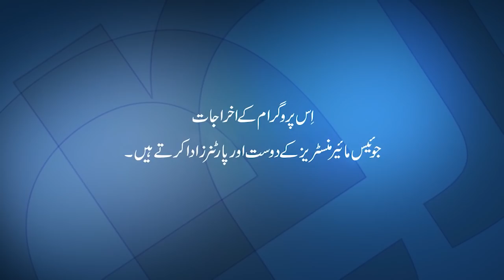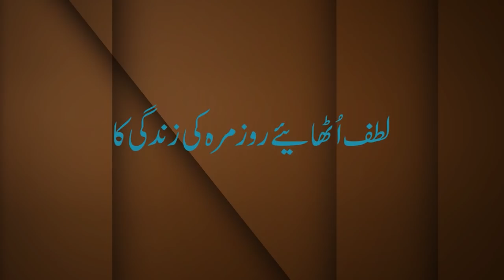Jo Aapka Hai Usay Wapas Lena جو آپکا ہے اسے واپس لینا | Joyce Meyer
جو آپکا ہے اسے واپس لینا
Jo Aapka Hai Usay Wapas Lena